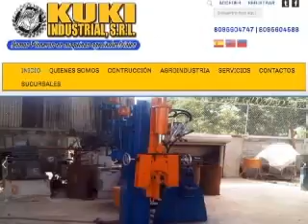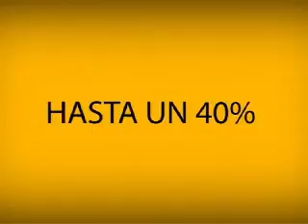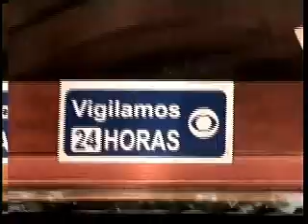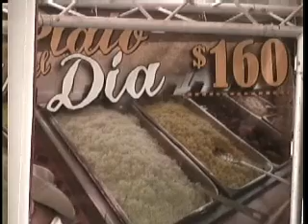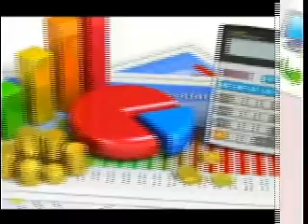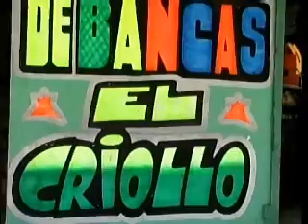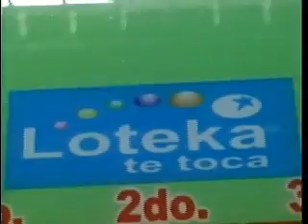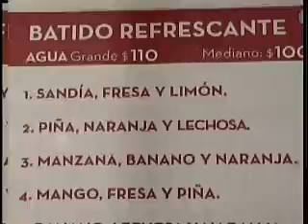lo nuestro con dicent 23 de julio 2016